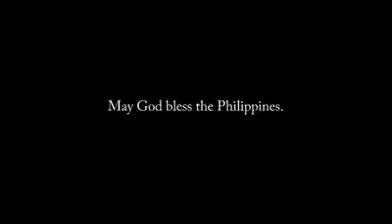Mensahe ng isang Frontliner